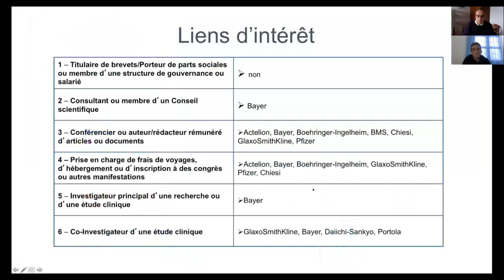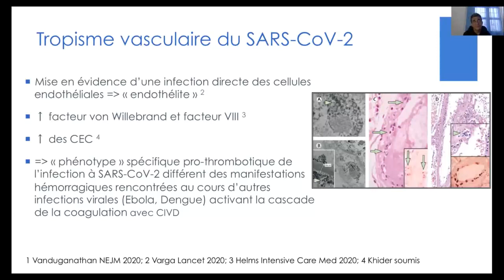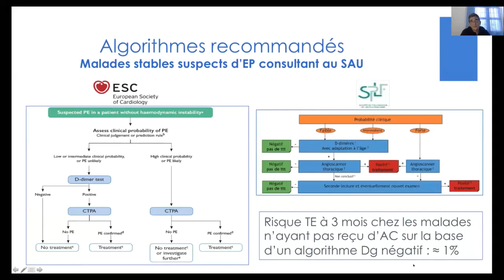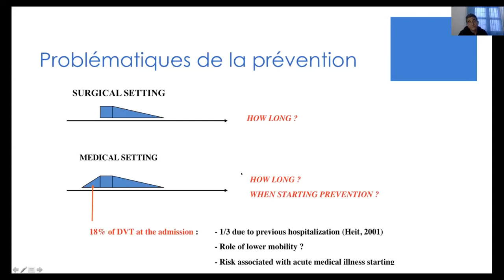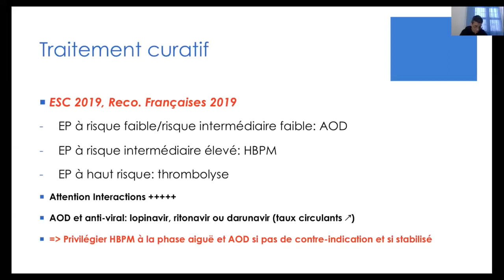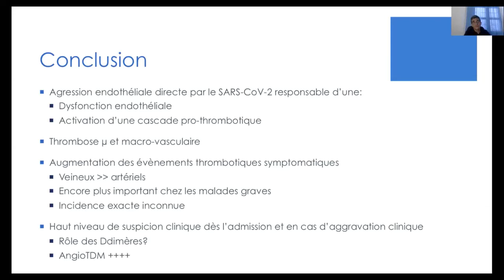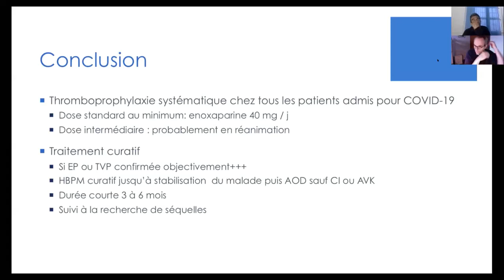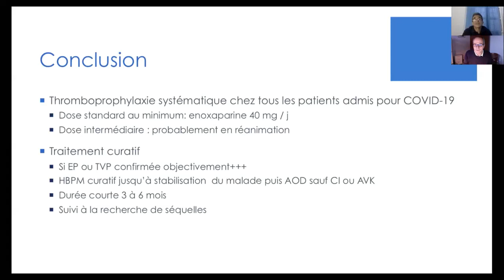Webinaire AFMAPATH « COVID 19 & THROMBOSE »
Organisé Par l’AFMAPATH et le CNPM.
Animé par Pr. Olivier SANCHEZ avec la modération de Dr. Abdelillah TEBAY.
Le Jeudi 11 juin 2020 à 19H00 (GMT+1:00) Casablanca.